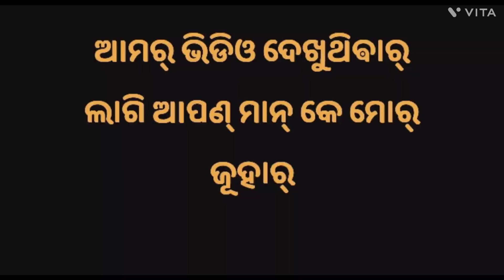neem flower recipe in 2 minutes @svsomevideo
neem flower have many medical benefits.control pitha in our body.it expels intestinal worms.aso good for skin.good for diabetics.it blooms generally at the month March to April.